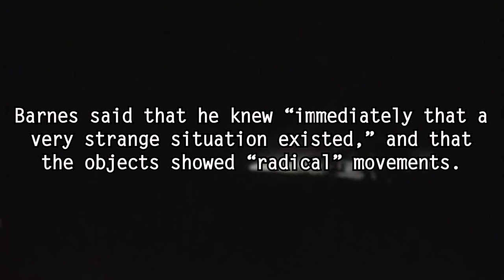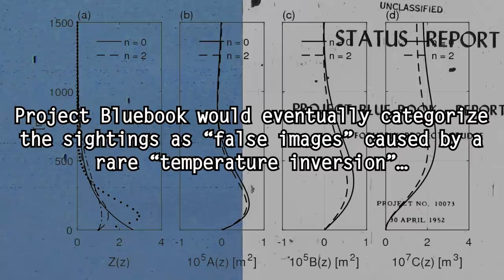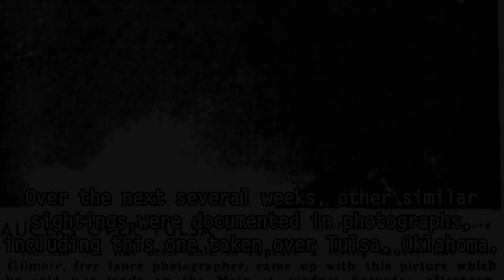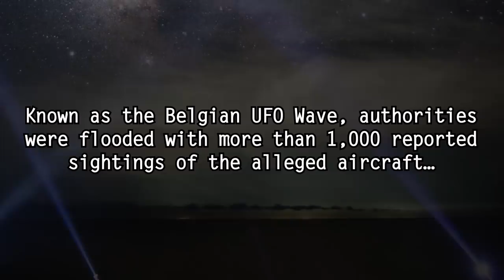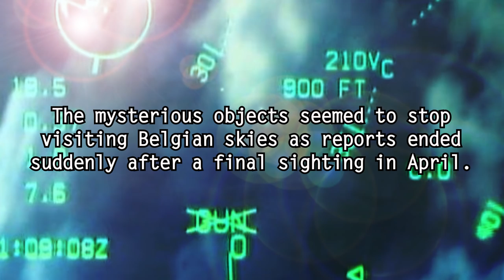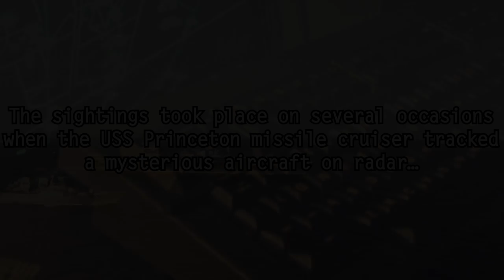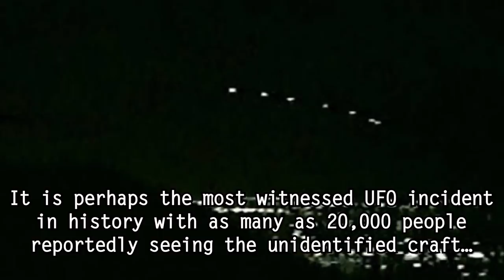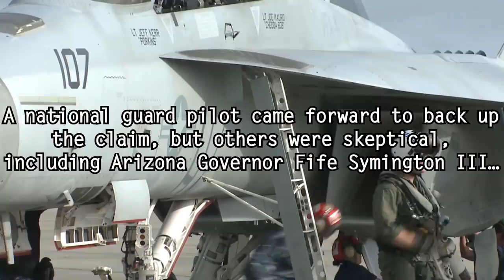5 UFO Photos that Freaked Out the World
5 stunning photos and video evidence of UFOs and secret aircraft caught on camera. What do you believe? A special collaboration with AllTimeConspiracies! Did Aliens Abduct this Pilot?